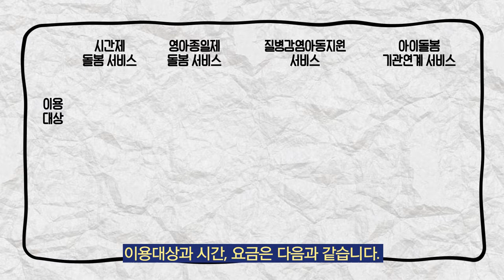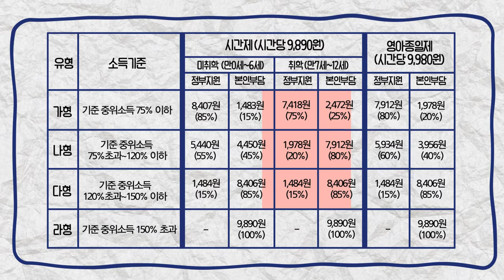[강서띵동] 아이돌봄 지원사업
아이를 키울 때 생기는 고민은 무엇일까요?
여러 가지가 있겠지만 가장 큰 고민은
아무래도 '출근해야 하는데 혼자 있을 우리 아이는 어떡하지?'가 아닐까요?
그 고민, 확실하게 해결해 드릴게요!